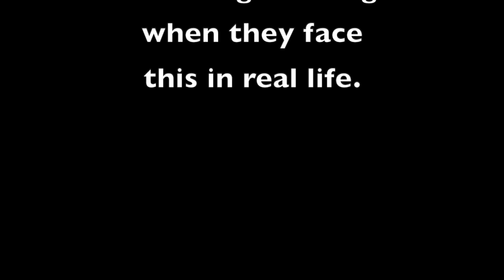Chisum HS Mock Wreck 2021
Local Emergency Service Agencies put on these 'mock wrecks' to local high schools with a staged but very realistic scene of what they face far too often. The hope is. to inspire students to make wise choices when it come to driving.